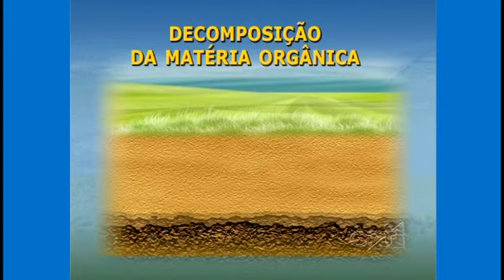Curso Cultivo de Camarões Marinhos - Mineralização da Matéria Orgânica - Cursos CPT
A produção de camarões marinhos, em ambiente de cultivo, vem crescendo muito nos últimos anos. Isto ocorre, visando atender à crescente demanda de mercado mundial, por este produto. Dentre as várias espécies existentes, o camarão branco do Pacífico vem se destacando, por ser uma espécie relativamente rústica e por apresentar excelentes índices zootécnicos.

Este curso, aborda os aspectos gerais do camarão-branco, a infraestrutura necessária para o cultivo da espécie, preparação dos viveiros, despesca, preparo e comercialização.